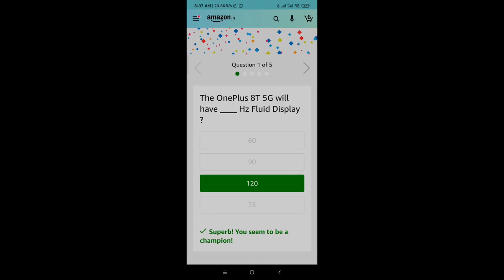Amazon OnePlus 8T 5g Quiz Answers Today/02 OCTOBER2020/Quiz ends 30 OCTOBER2020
Hi friends Amazon OnePlus 8T 5g Quiz Answers Today/02 OCTOBER2020/Quiz ends 30 OCTOBER2020

Active Amazon Quiz link